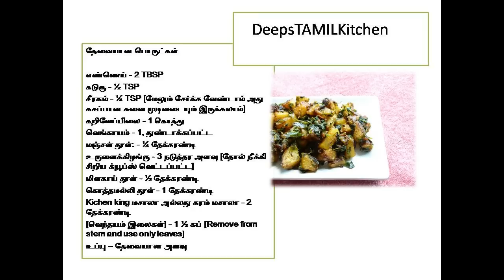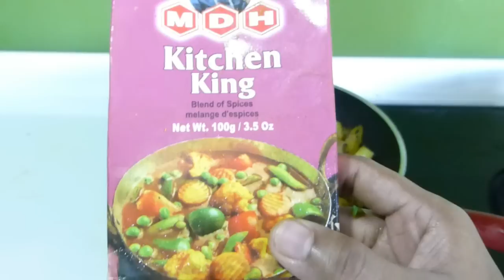Potato fry [with வெந்தய கீரை] in tamil | Deepstamilkitchen |Recipe#80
NANDRI MAKKALAE ! 🙏🙏🙏
DEEPA SURESH
DEEPSTAMILKITCHEN